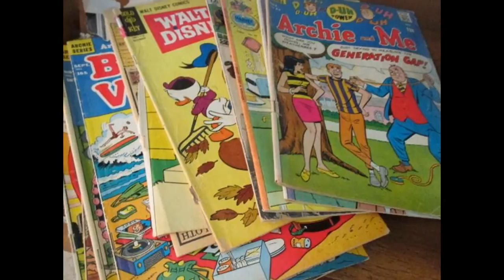Balderdash Vintage "Dirty Dig" Waukegan Full Estate Sale - 6/16/16 - 6/18/16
9am - 4pm
Friday, June 17th
9am - 4pm
Saturday, June 18th
9am - 4pm

PACKED house - Plan to stay a while and dig for treasures!
VAN BRIGGLE POTTERY - Many different pieces!!

FRANKOMA POTTERY - Many different pieces!!

Wedgewood China

Currier & Ives - HUGE collection of Blue Dishes

FOSTORIA - HUGE COLLECTION!!

Vintage Dishes, Glassware, etc.

Vintage Crystal Stemware

BLACK AMETHYST GLASS - Several pieces

Room FULL of Yarn, Crafts, Sewing, Supplies & Hundreds of Magazine/Instruction Books!!

MUSICAL INSTRUMENTS - Two Accordians, Guitar, Ukulele, Vintage Keyboard Organ

HUNDREDS!!! of paperback books, Harlequin Romance and many other romance novels, and more!!

Vintage Books, Childrens Books & more!

Vintage Toys, Games, Holiday

Bedroom furniture - Twin Bed, many Chest of Drawers, Dressers, Night Stands Recliners, Rocking Chair, Side Chairs, Kitchen Table & Chairs, Bookshelves

Vintage Curved Glass Curio China Cabinet

Table Lamps, Floor Lamps

2 Vintage Rocking Horses

Vintage Baby Walker/Push Buggy

Board Games

Tools

Window Air Conditioners

Portable Room Air Conditioners

Dehumidifiers & Heaters

Lawn Mowers, Snow Blowers, Tools, Lawn Chairs, Garden Tools, much more!!

Linens, Towels, Bedding, Sheets, Comforters, Pillows

Ladies Petite Clothing and accessories

Electronics, Clocks, Clock Radios Kitchen Items - including Spices and Food Items

Much more!! Watch for more details and Photos coming soon!